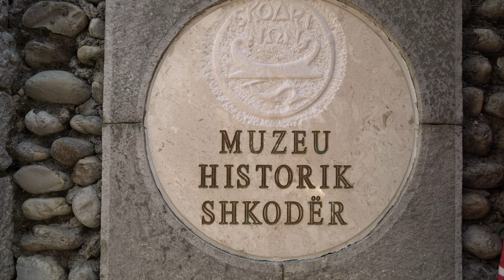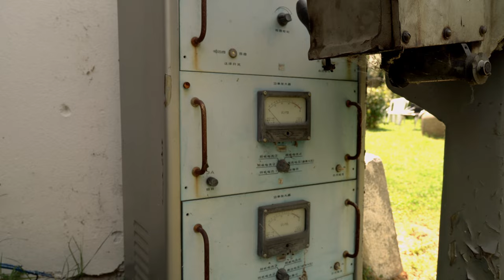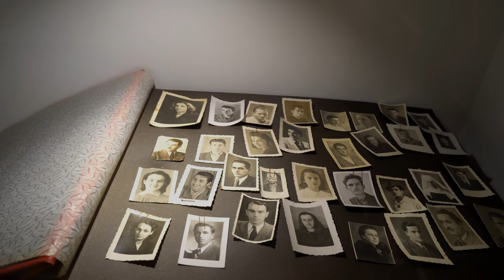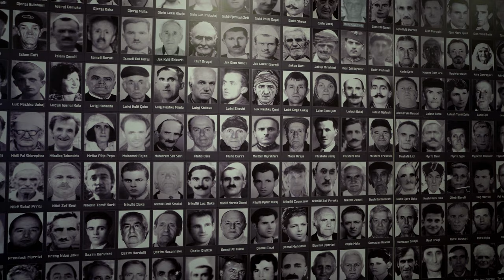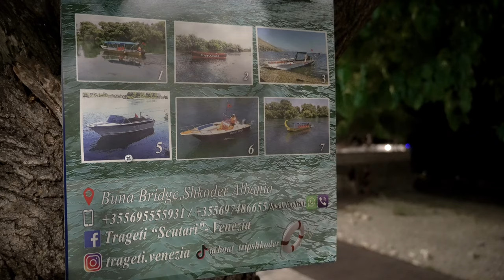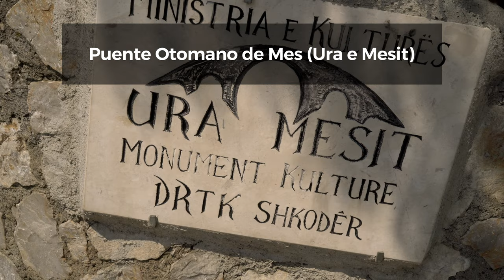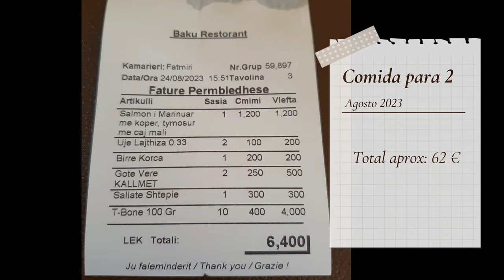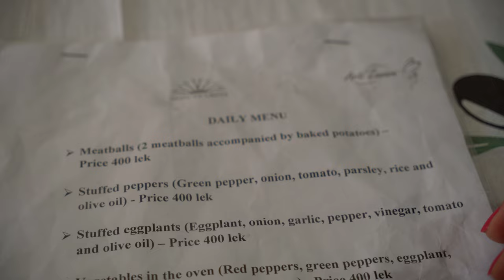🇦🇱 Qué ver en SHKODER | Diarios de ALBANIA #2| Los tesoros ocultos de Shkoder vlog 2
👉¡Descubre la cautivadora ciudad de SHKODËR, Albania, en este emocionante vídeo 📽️ lleno de consejos prácticos, datos históricos y recomendaciones de lugares imperdibles! Desde sus impresionantes MONUMENTOS históricos hasta sus pintorescos PAISAJES naturales, este vÍdeo te llevará en un viaje inolvidable por una de las ciudades más encantadoras de Albania. 🇦🇱

✔️​ Explora los misterios y leyendas del 🏰​ castillo de ROZAFA, una fortaleza milenaria con vistas panorámicas que te dejarán sin aliento, y sumérgete en la fascinante historia de esta ciudad antigua que se remonta a la época ILIRIA.

 ✔️​ Te guiaremos a través de las bulliciosas calles del centro histórico, donde podrás disfrutar de la auténtica vida albanesa y descubrir tesoros ocultos en sus mercados tradicionales. Además, te ofreceremos valiosos consejos para explorar los alrededores de Shkodër, incluyendo el impresionante lago Shkodra, el cercano puente otomano y el pintoresco valle de Theth, perfecto para los amantes del senderismo y la naturaleza.

✔️​Con imágenes sorprendentes y recomendaciones útiles, este video es tu guía definitiva para sacar el máximo provecho de tu visita a Shkodër y sus alrededores.  Incluyendo costes y lecturas recomendadas para que tu experiencia sea completa.

💓​💓 ¡Prepárate para enamorarte 💓​💓​ de la belleza y el encanto de esta joya oculta en los BALCANES, la capital cultural de Albania! 🇦🇱​ ...yo ya lo estoy.

👉Contenidos:

00:00 Introducción a qué ver en Shkoder
02:06 Las siete visitas imprescindibles en Shkoder y alrededores
02:08 1 - El ambiente diurno y nocturno de Shkoder
04:58 2 – Los tres museos de Shkoder
05:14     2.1. - Casa-museo de Historia de Shkoder
07:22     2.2. – Museo nacional de fotografía Marubi
08:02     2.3. – Museo de la memoria del comunismo de Shkoder
10:15 3 - Castillo de Rozafa y Mezquita de plomo
16:08 4 – La religión y las tres iglesias de Shkoder: Nueva mezquita Ebi Beker, Catedral Católica de San esteban y Catedral Ortodoxa de la Natividad
17:06 5 – El lago Shkoder: un paseo al atardecer por el mayor lago de los Balcanes.
17:55 6 – Los alrededores de Shkoder: el puente otomano de Mes, el castillo de Drishtit, el cementerio cristiano de Shkoder.
20:31 7 – El trekking Valbona-Theth
21:51 Restaurantes de Shkoder. Dónde comer en Shkoder.
26:05 Mi alojamiento en Shkoder. Hotel Treva.
26:36 Despedida y avance próximo capítulo.

👉 Te recomiendo siempre consultar las páginas web oficiales para disponer de horarios, precios e información actualizada al 100%:

👉 Si buscas alojamiento en la zona o alrededores, puedes chequear el siguiente enlace*:

👉 Cuando prefiero que me lo cuenten, reviso las propuestas de actividades y visitas guiadas de Civitatis*:

👉 Espero que esta información te sea de ayuda a planificar tu próxima vivencia.

👉 Algunas escenas que aparecen en el vídeo, pertenecen a vídeos promocionales de organizaciones turísticas recomendadas o fuentes CC, otras fuentes están claramente indicadas.
El resto de las imágenes están filmadas y son propiedad de Cruz Gabaldón (Diario de una Vividora) y no pueden usarse sin consentimiento.

[TRANSPARENCIA]
Esto significa que, si reservas tu alojamiento desde aquí, tú obtendrás las mismas condiciones que desde cualquier otro enlace, y yo puedo recibir algún beneficio. Gracias por tu comprensión y soporte.

** La música y los efectos de sonido están licenciados en la herramienta ArtList, si te interesa a través de este enlace puedes probarla y tienes 2 MESES GRATIS. Si te decides a contratarla yo recibo una pequeña comisión.